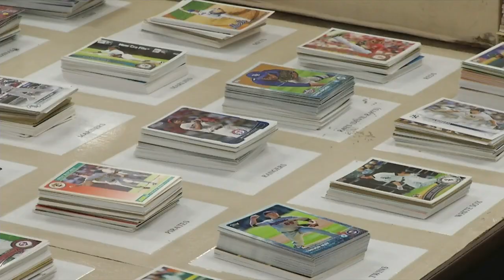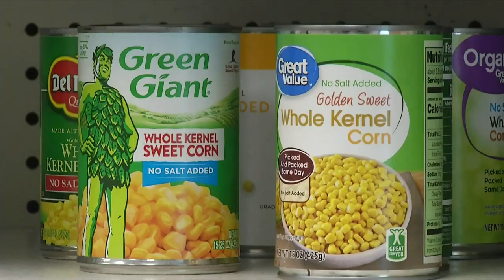MAKING A DIFFERENCE: Volunteers shine at The Samaritan Center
Last year, 240 people volunteered at The Samaritan Center, donating 17,000 hours to help keep the center going.